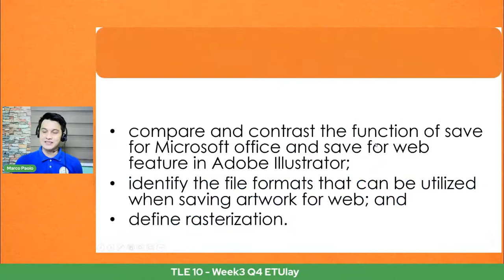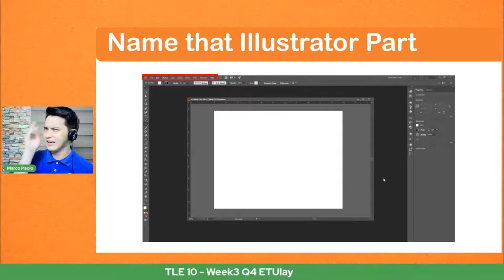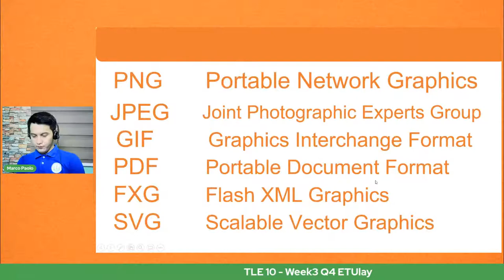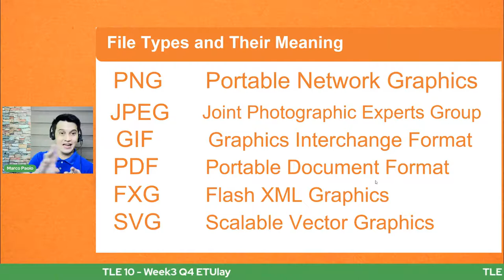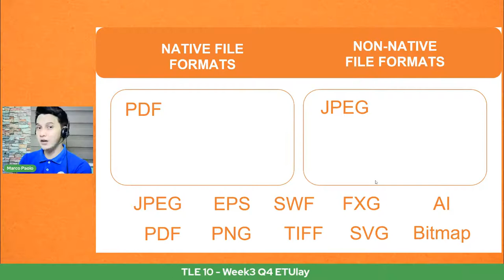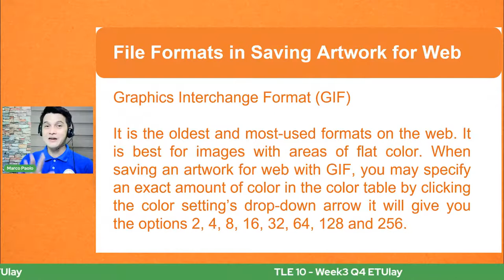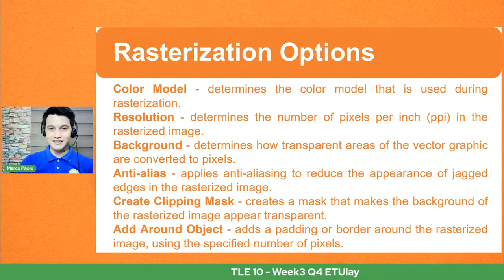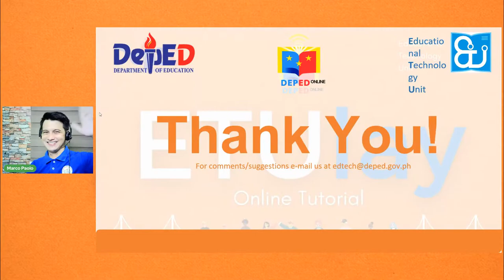TLE 10 - Friday Week3 Q4 ETUlay